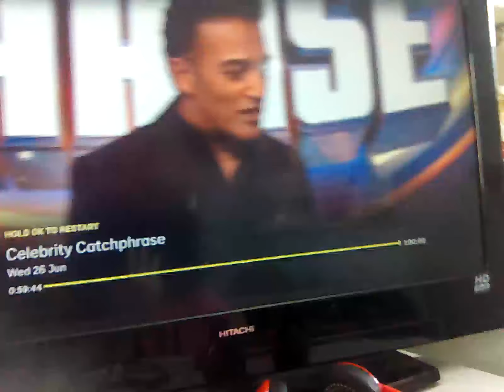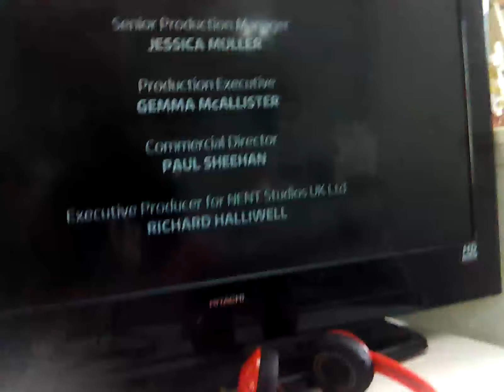26 June 2024